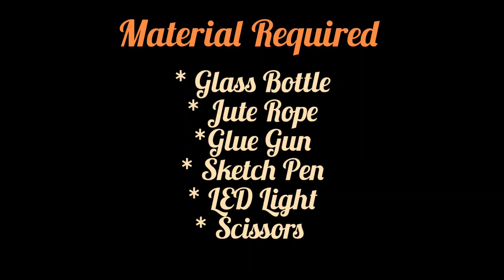Jute Rope Bottle Decoration | Bottle Craft | Jute Craft Idea | Glass Bottle | DIY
Hello to all Creative Souls and Thank You for visiting My Channel! ❤️
Let's be creative, let's do a bottle craft.
Easy, Simple and Beautiful -

Material Required:
* Jute Rope
* Glass Bottle
* Glue Gun/ Fevibond
*Sketch Pen
* Scissors
* LED Lights